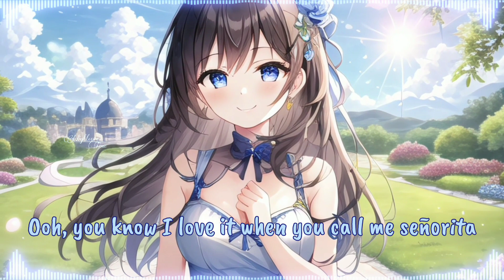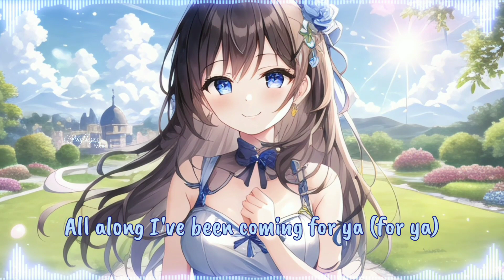Shawn Mendes, Camila Cabello - Señorita [Nightcore Video] | Nightcore Time